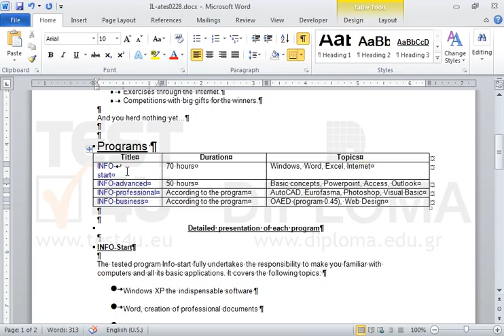Navigate to the second cell of the first column of the table displaying the text INFO-start....